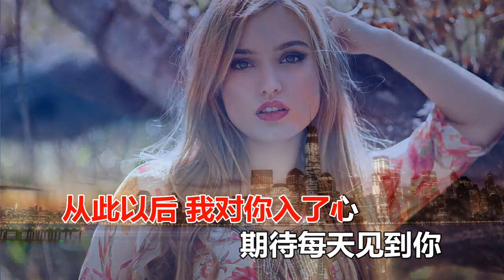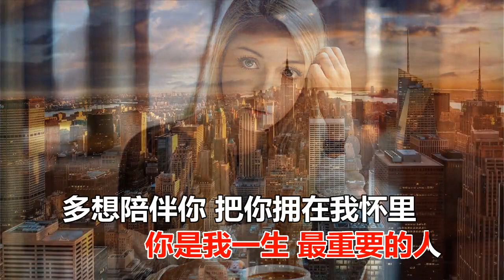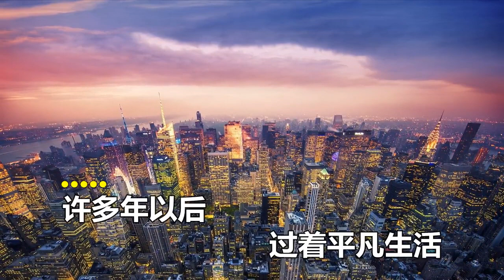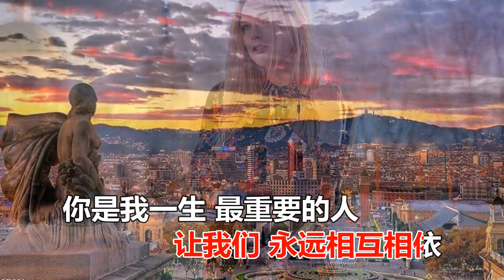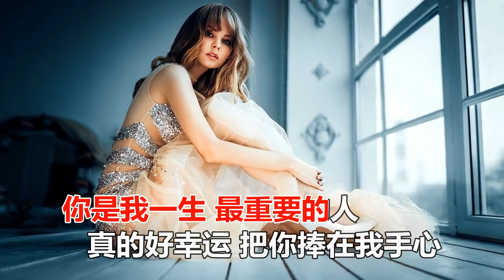余峯 一生最重要的人 MTV